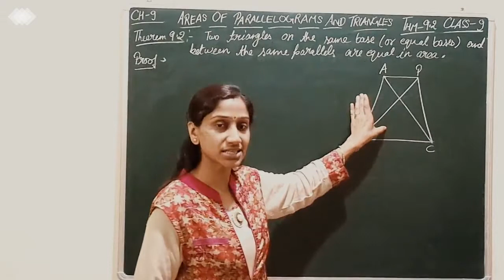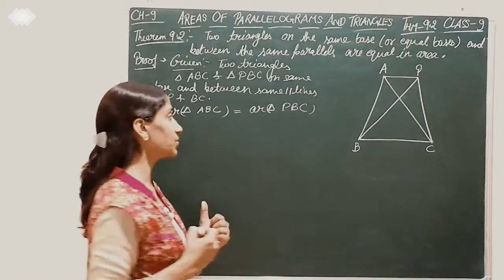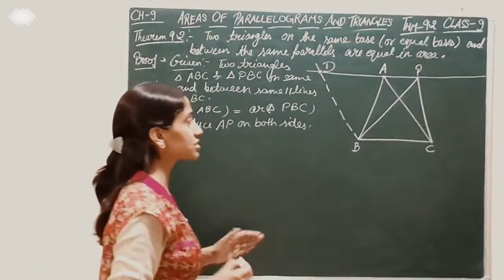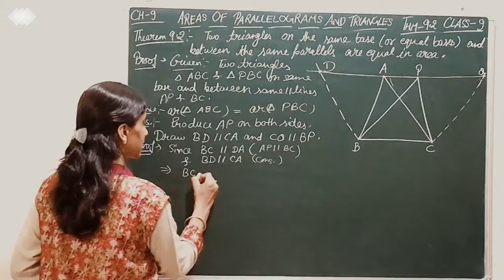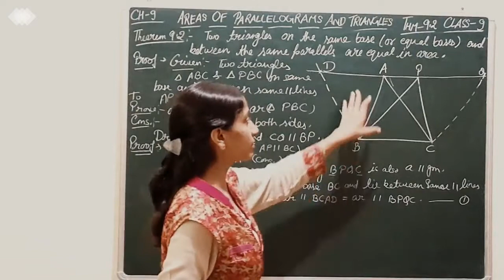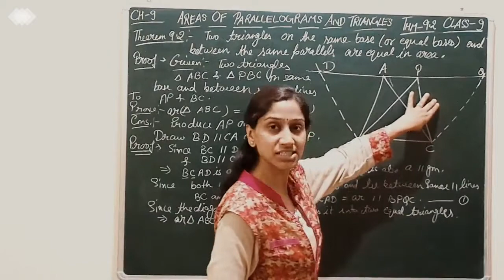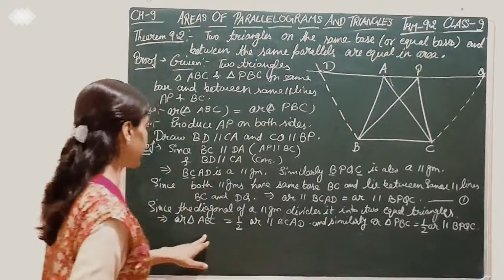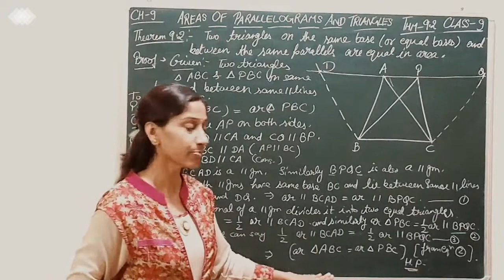AREAS OF PARALLELOGRAMS AND TRIANGLES : THEOREM 9.2 CHAPTER 9 CBSE NCERT (DAY203) | MATHS CLASS 9